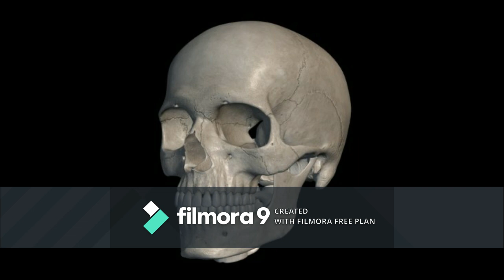Wish Bone - believe My 2020